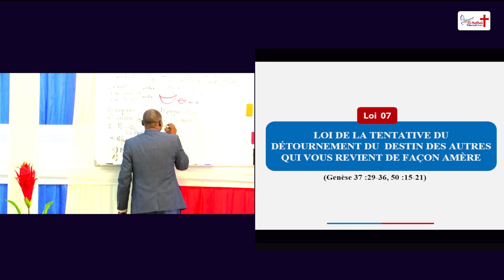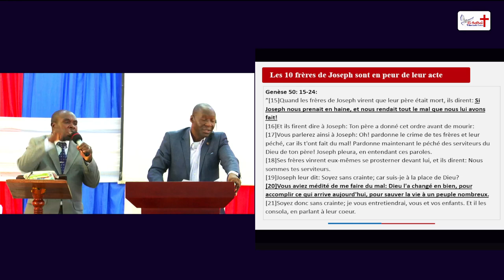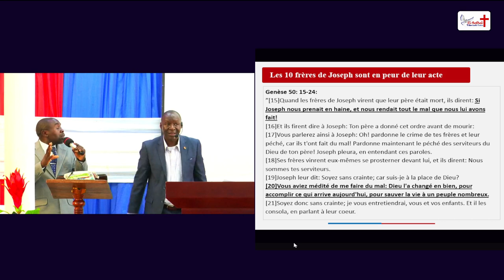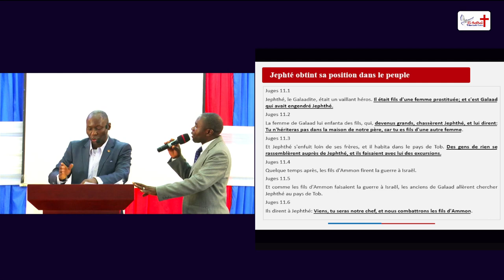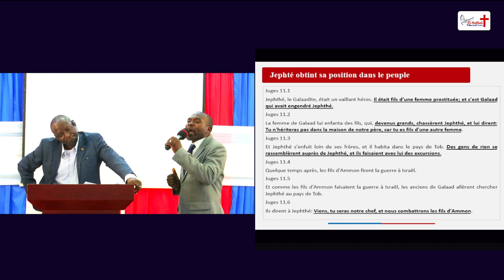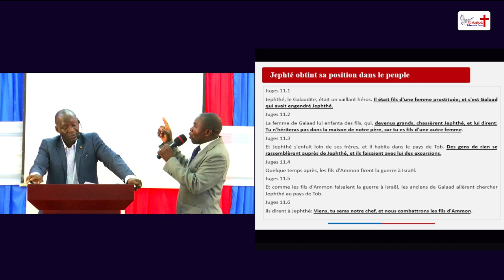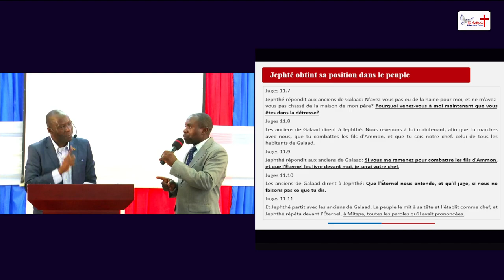Loi de récolte 7: Danger de la tentative de détourner le destin des autres.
Dans cette septième loi spirituelle de la récolte, nous explorons comment la tentative de détourner le destin des autres peut revenir de manière amère. En étudiant les histoires de Joseph (Genèse 37:29-36; 50:15-21) et de Jephté (Juges 11:1-11), nous voyons comment les actions malveillantes des frères de Joseph et des frères de Jephté se sont retournées contre eux. Découvrez comment Dieu utilise même les mauvaises intentions pour accomplir ses plans et enseigne des leçons profondes sur la rétribution et la justice divine.